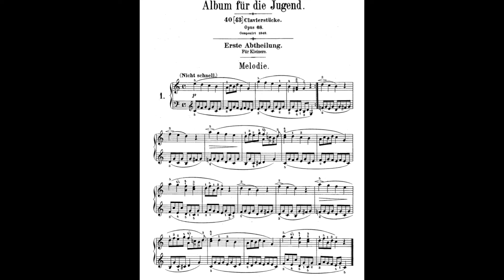Schumann Album For the Young Op.68 No.1 68-1 Melodie Melody 旋律 メロディ Score Sheet 譜 谱 Partitura 【Kero】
Schumann Album For the Young Op.68 Album für die Jugend
No.1 68-1 Melodie Melody 旋律 メロディ C major
舒曼 青少年曲集 作品68
Schumann Álbum de la juventud
シューマン 子供のためのアルバム

    Album for the Young (Album für die Jugend), Op. 68, was composed by Robert Schumann in 1848 for his three daughters. The album consists of a collection of 43 short works. Unlike the Kinderszenen, they are suitable to be played by children or beginners. The second part, starting at Nr. 19 ("Kleine Romanze"), is marked Für Erwachsenere (For adults; For more grown-up ones) and contains more demanding pieces.

Schumann Album for the Young, Op.68

First part (18)
No.2 68-2 Soldatenmarsch Soldiers' march  士兵進行曲 兵士の行進 G major
No.3 68-3 Trällerliedchen Lilting song or Humming song 哼唱的歌曲 口ずさむ歌 C major
No.4  68-4 Ein Choral Chorale 聖詠曲 コラール  G major.
    Harmonisation of "Selig sind, die aus Erbamen" or "Freu dich sehr, o meine Seele" found in number 7 of BWV 39
No.5 68-5 Stückchen A little piece 小曲 C major
No.6 68-6 Armes Waisenkind The poor orphan 可憐的孤兒 哀れな孤児 A minor
No.7 68-7 Jägerliedchen Hunting song 獵歌 狩人の歌  F major
No.8 68-8 Wilder Reiter The wild rider 勇敢的騎士 勇敢な騎手 A minor
    The Wild Horseman
No.9 68-9 Volksliedchen Folk song 民謠  D minor
No.10 68-10 Fröhlicher Landmann, von der Arbeit zurückkehrend  The Happy Farmer 快樂的農夫 楽しき農夫 F major
    The merry peasant', returning from work
    the 1907 song "Red Wing" is based on this melody
    the tune was also used extensively in the underscore of The Wizard of Oz
No.11 68-11 Sizilianisch Sicilienne 西西里舞曲 シチリアーナ A minor
No.12 68-12 Knecht Ruprecht Santa Claus 聖誕老人 サンタクロース A minor
No.13 68-13 Mai, lieber Mai  May, dear May 五月,可愛的五月 愛する5月よ  E major
No.14 68-14 Kleine Studie Little etude 小練習曲 小さな練習曲 G major
No.15 68-15 Frühlingsgesang Spring song 春之歌 春の歌 E major
No.16 68-16 Erster Verlust First loss 最初的喪失 最初の喪失 E minor
No.17 68-17 Kleiner Morgenwanderer Little morning wanderer 早晨的散歩 朝の散歩をする子供  A major
No.18 68-18 Schnitterliedchen The reaper's song 收穫者之歌 刈入れの歌 C major

Second part (24)
No.19 68-19 Kleine Romanze Little romance 小浪漫曲 小さなロマンス A minor
No.20 68-20 Ländliches Lied Land song 田園之歌 田舎風の歌 A major
No.21 68-21 untitled  無題 C major
    based on Prison-Terzetto (Euch werde Lohn in bessern Welten) from Beethoven's Fidelio)
No.22 68-22 Rundgesang Chant 輪唱曲 ロンド A major
No.23 68-23 Reiterstück The horseman 騎士之歌 騎手の歌 D minor
No.24 68-24 Ernteliedchen Harvest song 收成之歌 収穫の歌 A major
No.25 68-25 Nachklänge aus dem Theater Echoes from the theatre 劇院的餘韻 劇場からの余韻 A minor
No.26 68-26 untitled  無題 F major
No.27 68-27 Kanonisches Liedchen Song in Canon form 卡農風之歌 カノン風の歌 A minor
No.28 68-28 Erinnerung Remembrance 回憶 思い出 A major
    dedicated to Felix Mendelssohn
No.29 68-29 Fremder Mann Foreign man 異鄕人 見知らぬ人 D minor
No.30 68-30 untitled  無題 F major
No.31 68-31 Kriegslied Song of war 戰歌 戦いの歌 D major
No.32 68-32 Scheherazade 雪哈拉莎德 シェエラザード A minor
No.33 68-33 Weinlesezeit – fröhliche Zeit! Harvest time – happy time 收成時節 快樂時光 ぶどう狩りの歌 - 喜びの時 E major
No.34 68-34 Thema Theme 主題, C major
No.35 68-35 Mignon 迷孃 ミニョン E-flat major
No.36 68-36 Lied italienischer Marinari Italian mariners' song 義大利水手歌 イタリア人の船乗りの歌 G minor
No.37 68-37 Matrosenlied Sailors' Song 水手之歌 水夫の歌 G minor
No.38 68- 38Winterzeit I Wintertime I 冬天1 冬の時1 C minor
No.39 68-39 Winterzeit II Wintertime II 冬天2 冬の時2 C minor/C major
No.40 68-40 Kleine Fuge Little fugue 小賦格曲 小さなフーガ A major
No.41 68-41 Nordisches Lied Nordic Song 北歐之歌 北欧の歌 F major
    Salute to G, dedicated to Niels Gade; it is based on the cryptogram G-A-D-E)
No.42 68-42 Figurierter Choral Figurative chorale 裝飾式聖詠曲 装飾的コラール F major
No.43 68-43 Sylvesterlied New Year's Eve song 除夕 大晦日の歌 A major